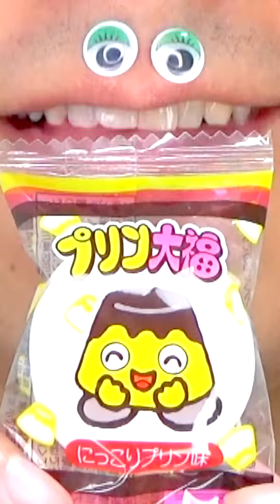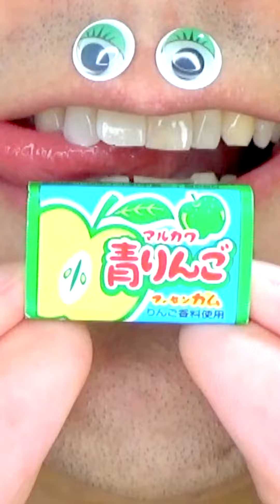Shasuke8b ASMR Delicious Foods Challenge 😋😋😋